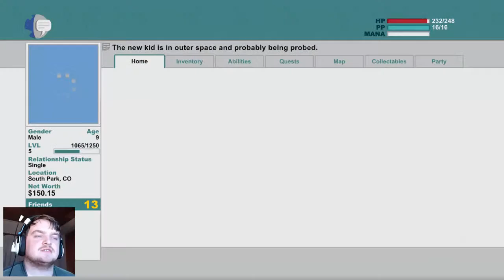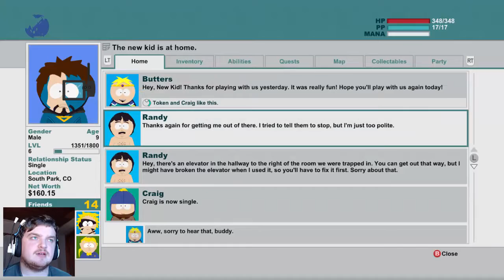SCREW ALIENS!!! (South Park: The Stick Of Truth #4)